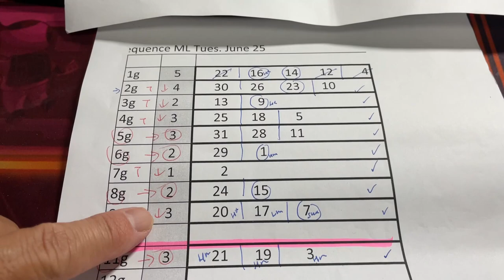My ミニロト prediction for Tues. June 25, 2024-My prediction captured 4/5 plus the bonus!